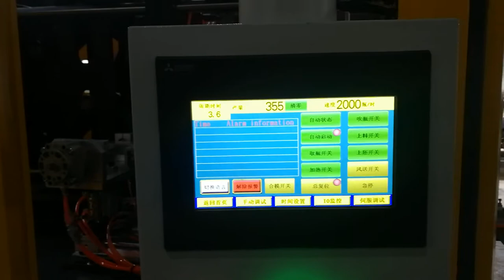7 YW-L2M PET Blow Molding Machine